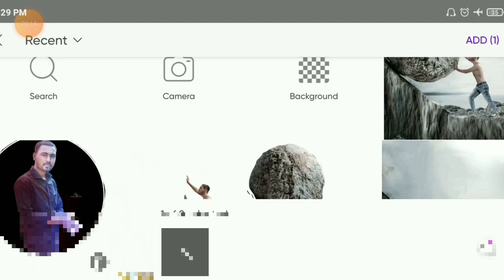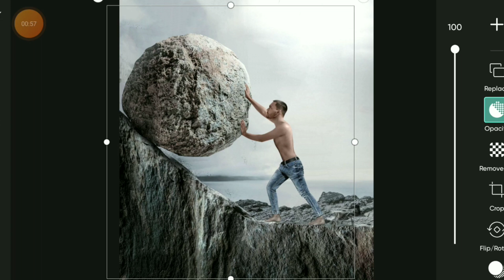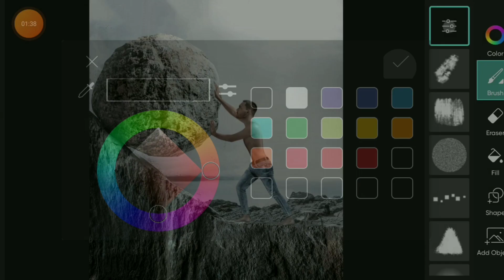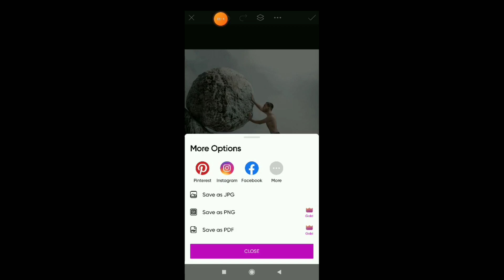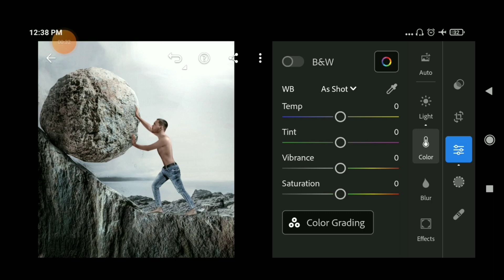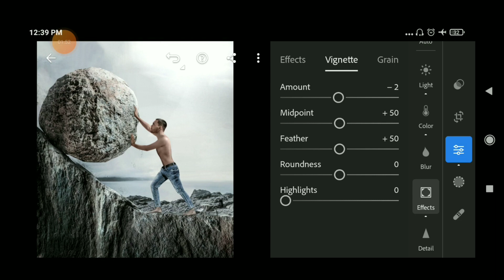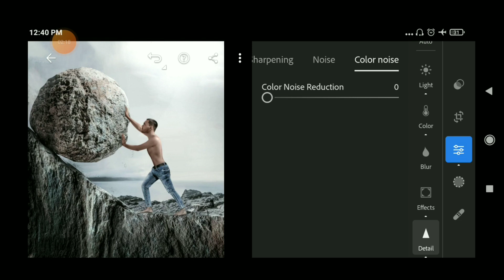Life Struggle Photo Editing Kaise Kare | How To Life Struggle Photo Editing || Raj Photogenic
Life Struggle Photo Editing Kaise Kare Picsart Se | Life Struggle Photo Editing  || Raj Photogenic

Dost Aaj Main Video Main Dikhaya Hoon Ki Life Struggle Photo Editing Kaise Karte Hai.Wo Vi Picsart App Ki Help Se. Ye Ekdum Next Level Ka Video Hai So Aaplog Pura Video Dhayan Se Dekhna Tabhi Sab Kuch Samjh Main Ayega. Ye Concept YouTube Main  Koi Nehi YouTube Pe Dala Hoga.

Ye Sab Equipment Use Karta Hoon Main Apna Video & Photo Editing Karne Ke Liye 👇

Nikon d3400
18-55 Lanc
Mic

Rajuddin Ansary
From Purulia, West Bengal (India) Raj photogenic